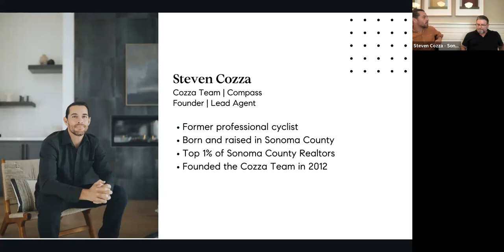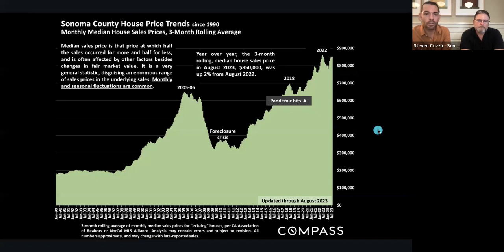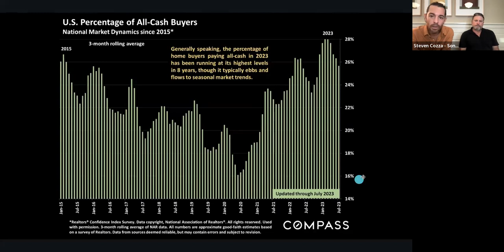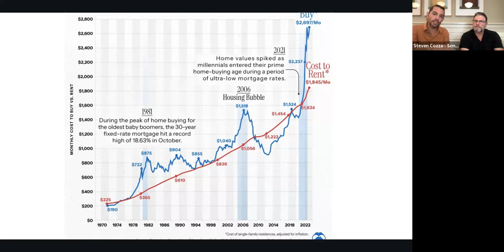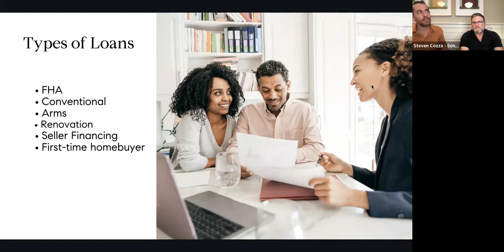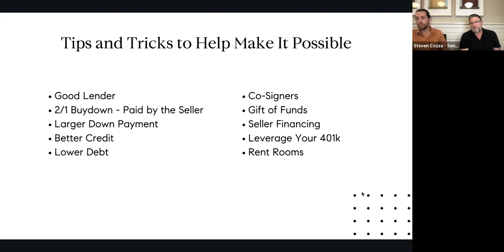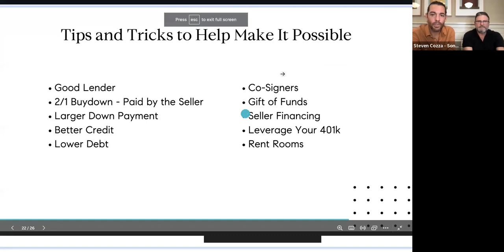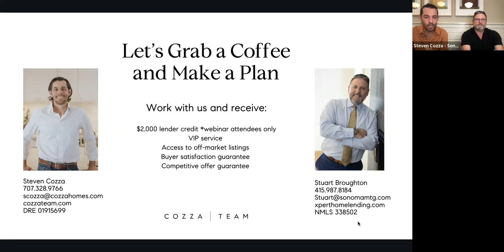First-Time Homebuyer Webinar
Are you tired of paying rent?
Are you over-dealing with your landlord?
Or do you want the freedom to do what you want with your home?
Or maybe you want to start building equity of your own?

When you rent, you essentially pay 100% interest by buying the home you live in for your landlord. Why not build wealth and security for your future?

Get market insights and 1st-time homebuyer guidance in one webinar! Learn financing, property values, budgeting, saving, credit tips, and more from leading lender Stuart Broughton from Sonoma Mortgage Group and Steven Cozza, founder of the Cozza Team at Compass Real Estate.